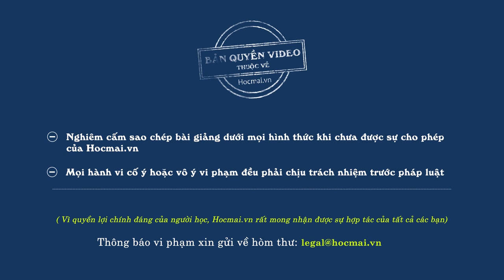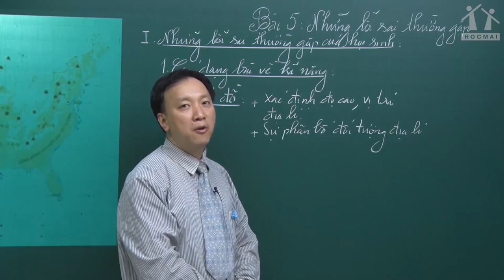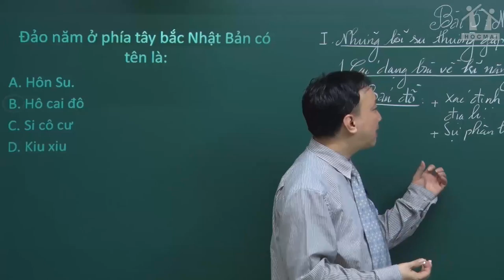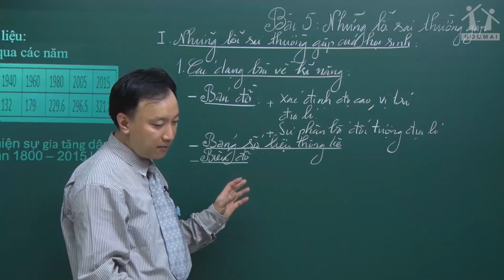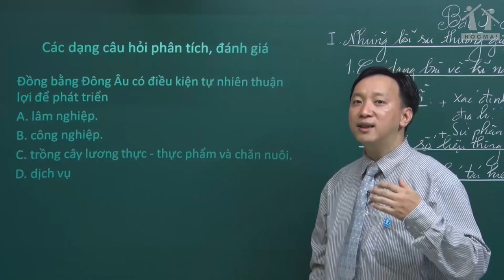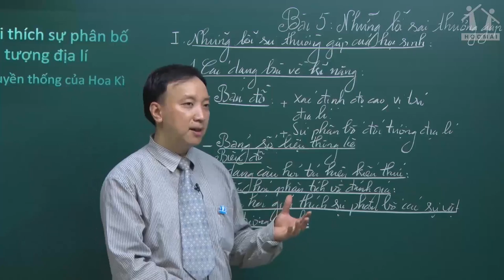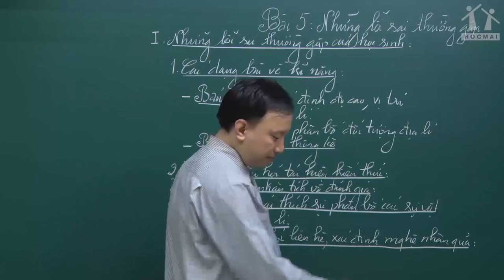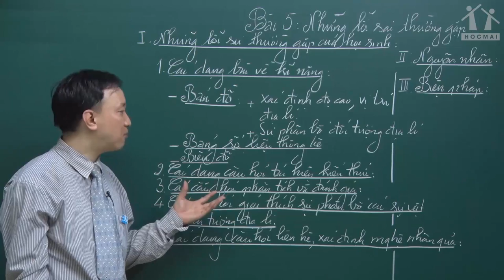Những lỗi sai học sinh thường gặp - Lớp 12 - Thầy Nguyễn Mạnh Hà - PEN-M 2019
Thầy Nguyễn Mạnh Hà - PEN-M 2019 - Cán mốc điểm 8-10 sau 2 tháng cuối cùng!

--- 26 bài giảng nắm chắc 8 ĐIỂM Phòng luyện ~1.800 câu hỏi tự luyện (có đáp án).

---Chiến thuật làm bài nhanh, nhận biết chính xác các dạng bài, giải quyết "gọn" câu hỏi vận dụng thực tế.

--- Cung cấp 5 đề tiêu chuẩn chọn lọc, để học sinh tham khảo và rèn luyện.

Chúc các em ôn thi thật tốt!